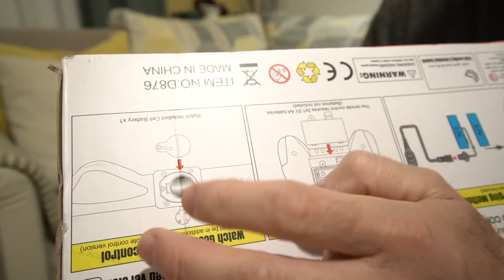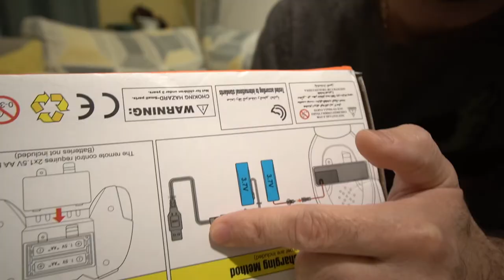Elle Kontrol Edilebilen RC Araba Paketi Açtım! | Rc Car!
Merhaba sevgili dostlar bu video da elle kontrol edilebilen Rc Car Araba paketi açılışı yaptım.
Mükemmel bir araba eğer hoşunuza giderse yorumlarda belirtin.iyi seyirler.

Sosyal Medyada da Beni Takip Edebilirsiniz :)